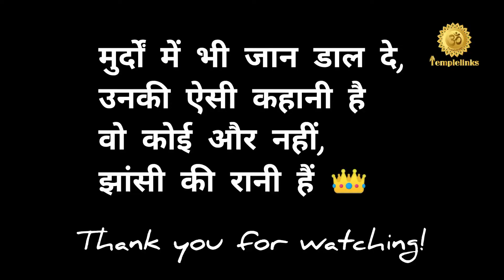NCC PRATIBHA SHAKTI, Nrithyashakthi Season 2 - Contestant No.PS 107 Name -Agrani Priya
NCC  PRATIBHA SHAKTI, Nrithyashakthi Season 2, an in-app contest organised by NCC Directorate of Bihar & Jharkhand and NCC Alumni Association Chapter (B&J) to promote the talents of NCC Cadets and its Alumnus focusing on Indian Traditional Arts,Folk Dance forms & Ballet celebrating seventy five years of NCC and Azadi Ka Amrit Mahotsav.
NCC Directorate of Bihar & Jharkhand in association with Alumnus have accomplished several projects and this is the first of its kind competition for Cadets to showcase and promote Indian folk dances based on freedom fighting ,war stories and war heroes.
This The In-app Folk dance competition will be  between cadets/Alumnus/both of NCC exclusively. It’s opened to other NCC Directorates as well .
The Contest begins on 20 October 2022 with Participants Registration and uploading of performance videos. Each entry can have minimum of 1 member and maximum of 8.
Indian Folk Dance & Ballet performance videos will be published in the Templelinks Mobile App on 20th October 2022 onwards. Contestants and supporting people across the world can download Templelinks App from google playstore or iOS Appstore. In App Live voting will be starting from 20th October 2022 and closes on 20th November 2022.Winners will be announced on NCC DAY , 27th November 2022..
Templelinks a mobile application having over million of user network across the world  creates a new dimension of various in-app events to promote Indian Arts ,Culture and Devotion.
Please download Templelinks Mobile App from Google Playstore or iOs Appstore.